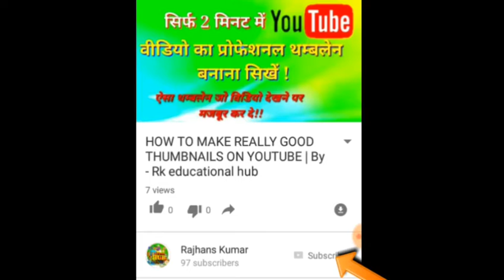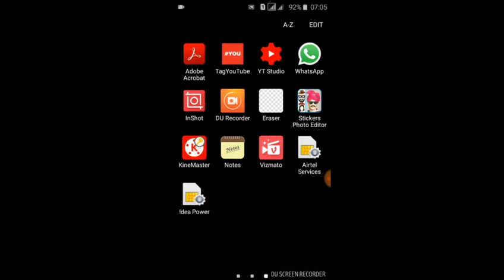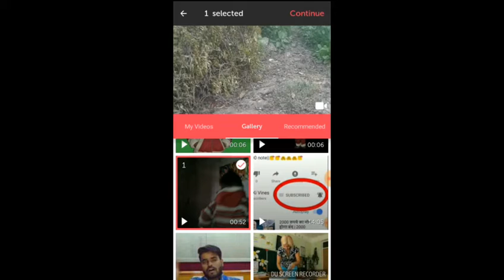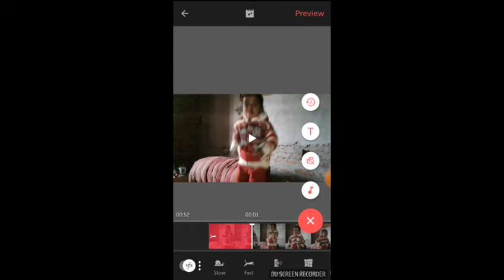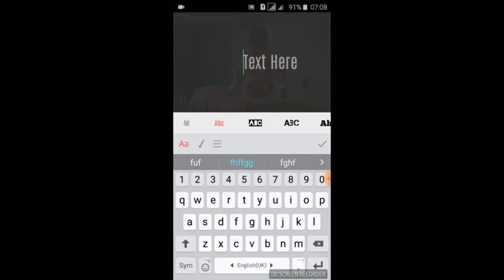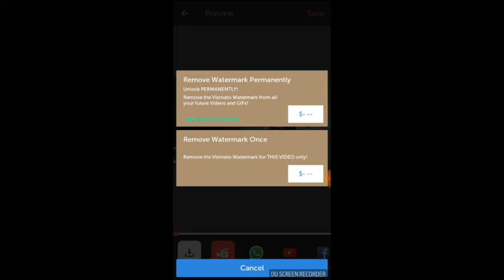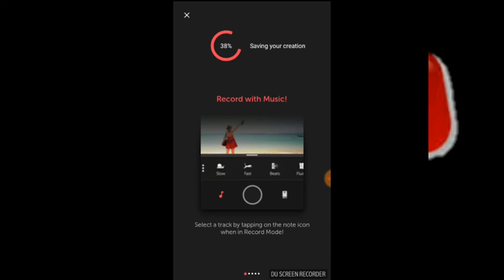Best professional video editing app for Android | By - Rk educational hub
Namaskar my Rajhans Kumar aapko Rk educational hub channel me swagat karta hu. Aaj ke video me हम बताएंगे InShot Video Editing App - Tutorial (Editing A Video)By- Rk educational hub
By - Rk educational hub
100 subscribers, how to get your first 100 subscribers, 100 subs, get 100 subscribers, how to increase subscribers, increase subs, get more ,
Thanks
Dwalakh Rajhans Kumar
RK educational hub
esmmbd
Dwalakh Satish Kumar
Dnns
Dwalakh nav nirman samiti